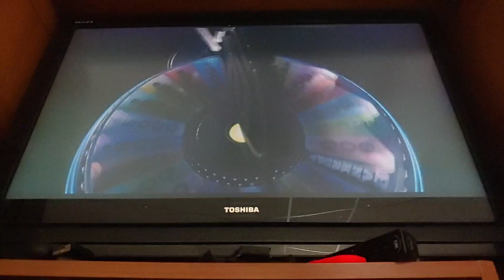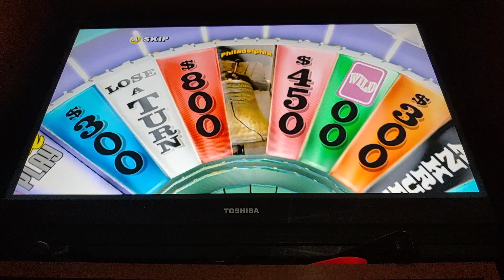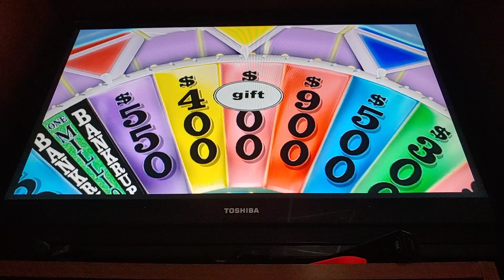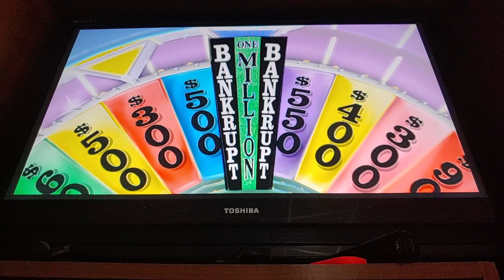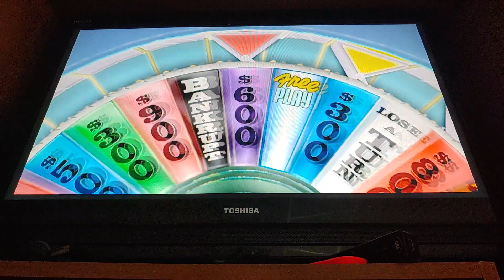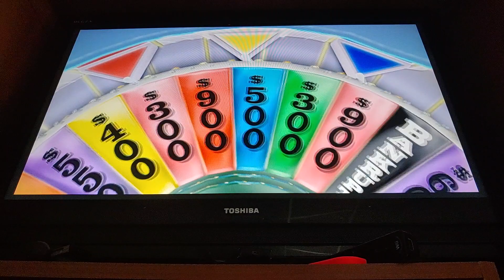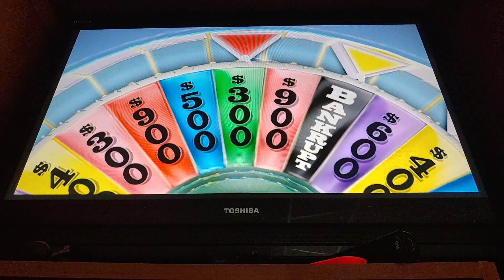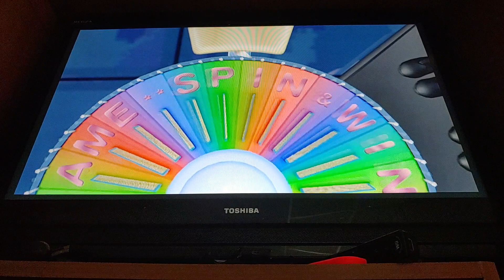Let's Play Wheel of Fortune (Wii) Game 27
This so far is the quickest Wheel of Fortune video ever recorded.